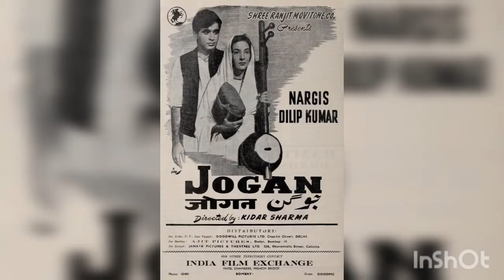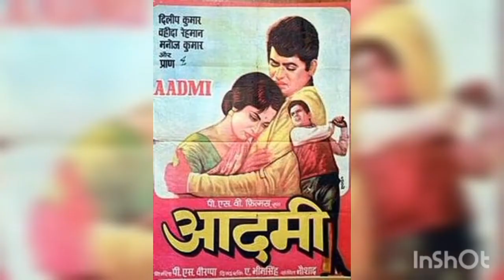Dilip kumar all films list